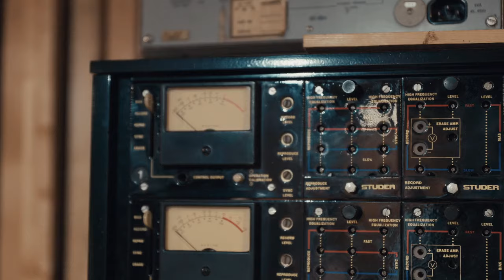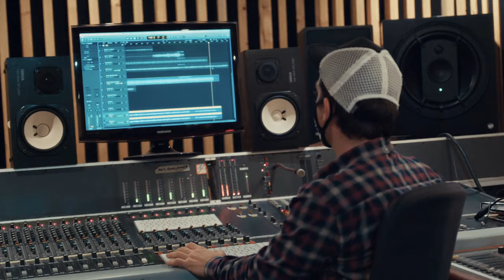Kevin Kennedy III - SECOND GUESSING feat. Paper Animals (OFFICIAL MUSIC VIDEO)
Don't second guess the newest song from Kevin Kennedy III and the Paper Animals because it's a banger and it's titled "Second Guessing." The song was written as an anthem for anyone who second guesses the decisions that they make in life, especially when these decisions become all consuming. The song was written in Belgrade, Serbia while Kevin was adventuring through the Balkans to create new music for his upcoming album. Once the Paper Animals joined Kennedy at Down There Studios the rest was pure magic and Second Guessing was born.

The song has been in the works since 2020 so we are happy to share it with you today!

Lyrics / Music: @KevinKennedyiii
Music / Guitar: Damjan Jovanovic
Harmonies: Sofija Nedelijkovic
Drums / Arrangement: Sebastijan Kerekes
Bass: Darko Pasujević
Mix / Mastering: Marko Peric
Engineer: @UrosMilkic
Band: Paper Animals - Topic
Studio: @downtherestudio

SECOND GUESSING LYRICS:
All the boys in the alleyThat can’t see to rallyI’m doing this on my own
Took a walk through the park
Way after darkWhy did’t I drive you home
Now it’s too soon too soon
To say I messed upDid I even try?Now it’s too far too far
To go back thereIt’s just another lie
Second guessing all the moves I make
Waiting on a chance I’ll never take
Had it up to hear with these mistakes
Left alone where only thoughts remain
All the girls in the mallAll start to stallWatching the boys walk by
Took a shot in the dark
Tried to lite that spark
Before you said goodbye
Change your tempoChange your mindPut it all out on the lineCan’t you see the part where I am freaking out
Back and forth it’s over againShould I speak or try to pretend
Always second guessingEvery move I makeYou need to know I can’t let go
Holding on nowHolding on now
Holding on now